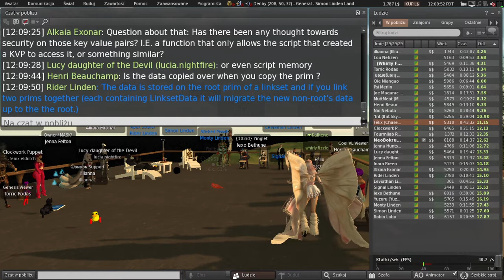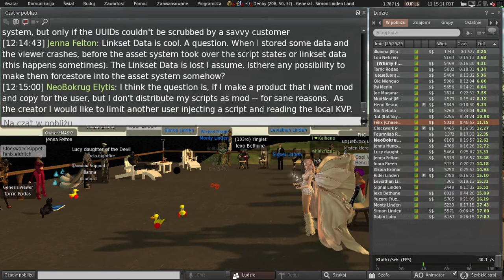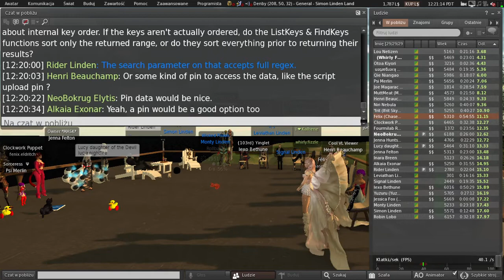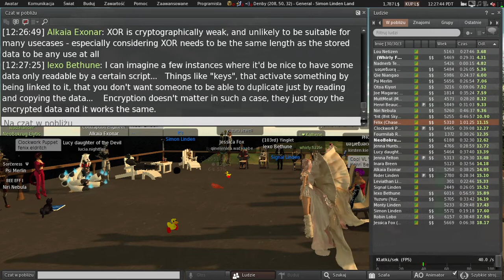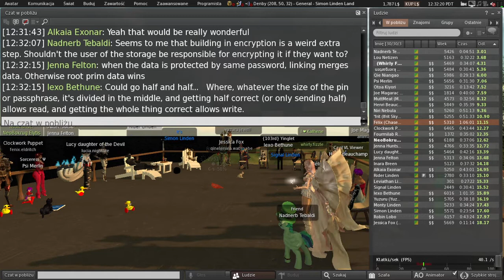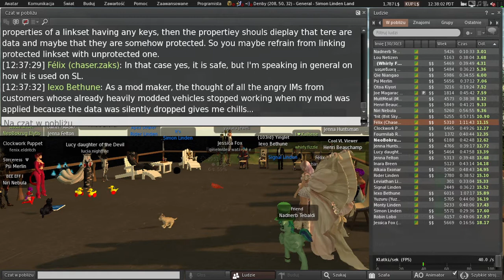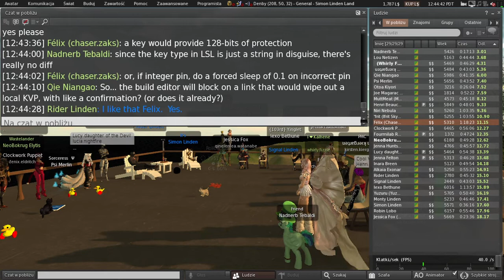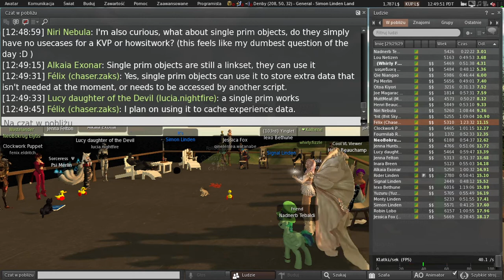Second Life: Server / Simulator / Scripting meeting (11 October 2022)